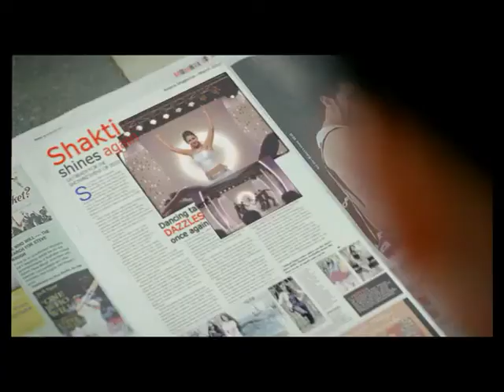Vaseline - Dancer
Agency: BBH
Director: Imran Khan